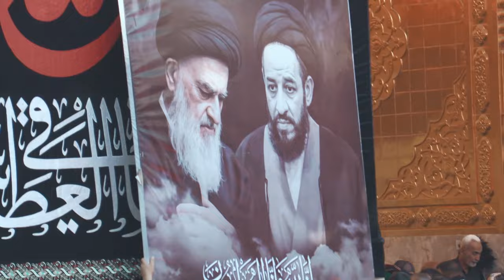مراسم تشييع جثمان السيد علي الحسيني الشيرازي - كربلاء المقدسة - صفر 1446 هـ